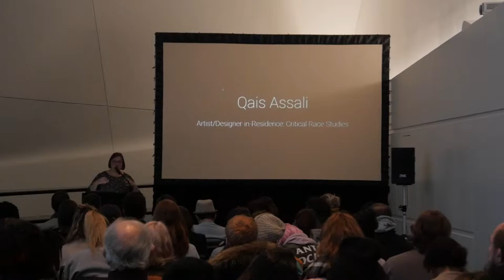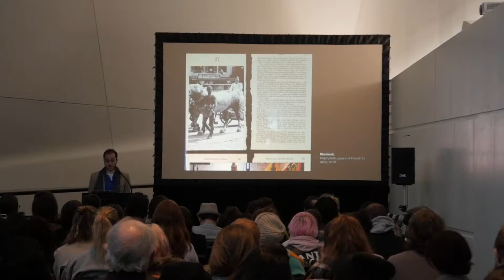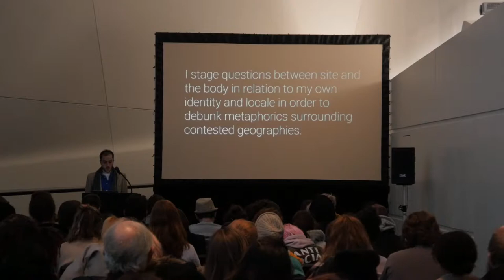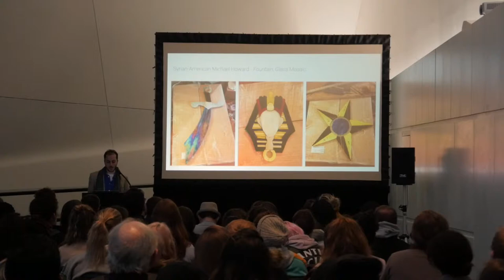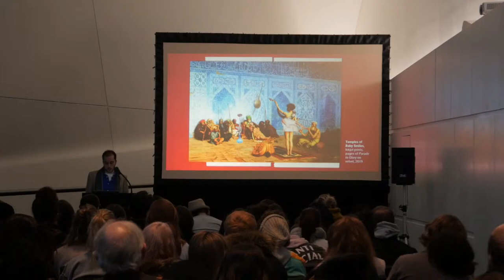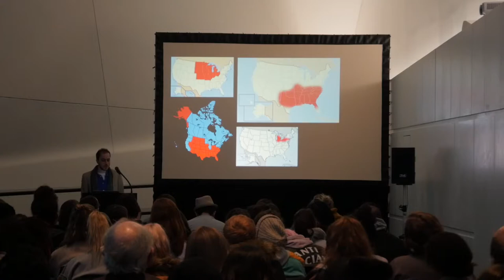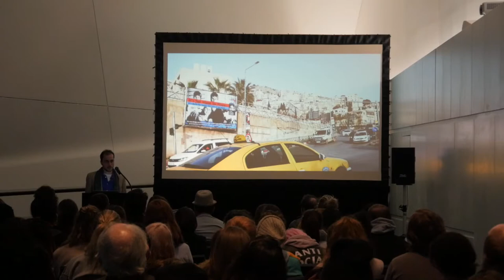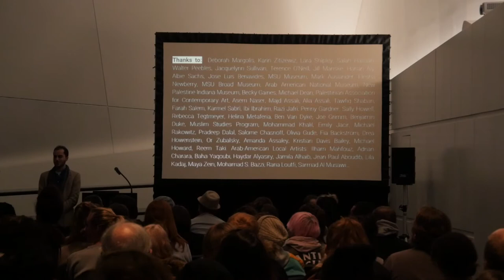QAIS ASSALI VISITING ARTIST-IN-RESIDENCE: CRITICAL RACE STUDIES LECTURE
Qais Assali is the MSU Department of Art, Art History, and Design Artist in Residence in Critical Race Studies. His interdisciplinary work stages questions between site and the body in relation to his own identity and locale in order to debunk metaphoric surrounding contested geographies.

This lecture is presented in association with a solo exhibition at the MSU Union Art Gallery.

Support for this lecture is provided by the MSU Federal Credit Union, Broad Art Museum, The College of Arts and Letters, and the Department of Art, Art History, and Design.